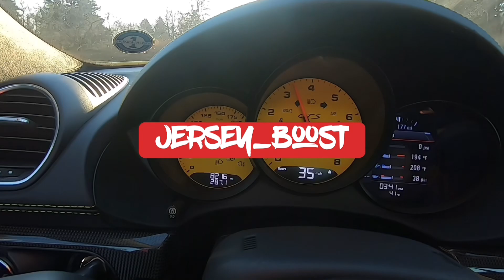Selling My Corvette….Not easy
Making the hard decision of letting go of my fathers C3 corvette that I took ownership over a year ago. Sometimes in life you have to let things go even when you don’t want to and just remember they are just things we will always have the memories.